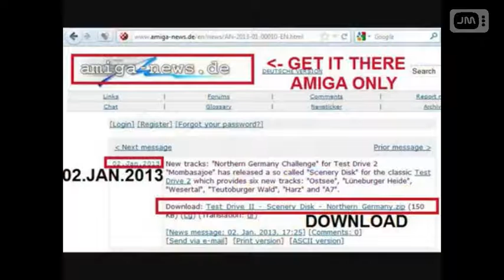Test Drive 2: Unofficial Scenery Disk "Northern Germany Challenge" - AMIGA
An unofficial scenery disk for Test Drive 2 that I´ve created in the year 2012. It offers 7 new tracks: Ostsee, Lüneburger Heide, Wesertal, Teutoburger Wald, Harz (2 Tracks), A7 (Autobahn). Look at the end of the video where to get it (for free). It´s compatible with whdload. Played on a real Amiga CD32.